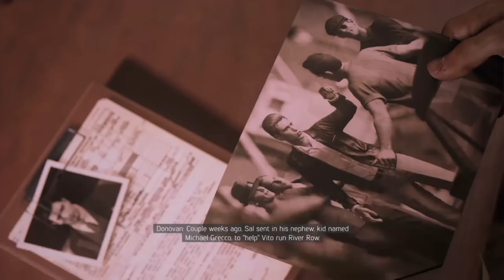MAFIA 3 | Definitive Edition DLC | Walkthrough Gameplay Part 13 | Vito | Work The Man Who Bleeds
Mafia III is an action-adventure video game developed by Hangar 13 and published by 2K Games. It was released in October 2016 for PlayStation 4, Xbox One, and Microsoft Windows, and in May 2017 for macOS.It is the sequel to Mafia II and the third installment in the Mafia series. Set within the fictional city of New Bordeaux based on New Orleans  in 1968, the story follows former criminal and war veteran Lincoln Clay, who is forced to return to a life of crime and aims to build his own organisation while seeking revenge on the Italian mob.

The development of Mafia III began soon after Mafia II's release, but initially had problems. 2K Czech, the developer of the series' first installments, oversaw restructure, with much of the development team assigned to the company's new studio, Hangar. After deciding on recreating New Orleans in 1968, the development team drew influence from the series' previous projects, and designed the game around Clay to replicate the core structure of its predecessors. Much of the development work constituted the open world's creation, and several team members conducted field research around Louisiana to capture footage for the design team. The game's soundtrack features several licensed songs composed by various musicians who were active during the time period.

Upon release, the game received mixed reviews, with praise directed at its story, characters, darker themes, and soundtrack. However, some of the gameplay mechanics and the presence of technical issues drew criticism. The game was a commercial success, shipping five million copies worldwide. A version of the game comprised with additional story packs, entitled Mafia III: Definitive Edition, was released on 19 May 2020. TheDefinitive Edition was also included in the Mafia: Trilogy pack, released on 25 September 2020

Alternatively, they can make use of stealth tactics throughout the entire mission without being noticed by enemies. The core gameplay revolves around gunplay. In addition, players can also perform executing moves and engage in melee-combat. The game features a cover system, allowing players to take cover behind objects to avoid enemy gunfire or detection. Players can interrogate non-playable characters after defeating them in order to gain more information on their objectives, like scaring them while driving a car.Players can attack and overrun locations owned by the Italian mob, and assign one of their lieutenants to operate around the local area. The game allows players to drive cars from the era with realistic driving mechanics and sounds

Setting ►
Set nearly two decades after his predecessor, Mafia III takes place during the late 1960s, within the fictional U.S. city of New Bordeaux. Situated within America's southern states and coastline, the city is composed of island districts, industrial complexes and ports, high-rise offices and apartments, slums, suburban housing, and historical districts, interconnected by railroads and an extensive road network, with a large swampland separating the city from the coast. The city consists of a mixture of cultures including African-Americans, Irish, Italians and Haitians, and is mostly controlled by one Mafia crime family – the Marcano family – alongside smaller organisations like the Irish Mob, the Haitian Mob, the "Black Mob", and the Southern Union, a group of white supremacists.

The city's design, including its architectural styles, cultures and lifestyles, were influenced by the real-life aspects of the southern United States during the time period, primarily the city of New Orleans. The game's story focuses primarily within this setting, while its DLC packs expand the setting with additional locations around New Bordeaux.Faster, Baby! introduces a new town located in the outskirts of New Bordeaux, while the final part of Stones Unturned takes place on an unnamed island in the Gulf of Mexico.